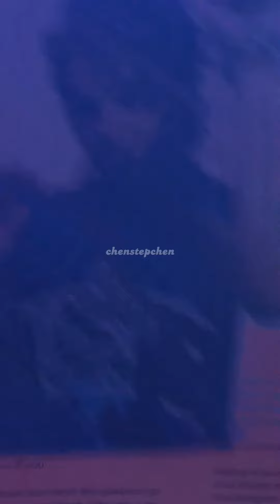Taeyong Photo Time + Say Good Bye "CXO MEDIA : Live On Stage In Jakarta"